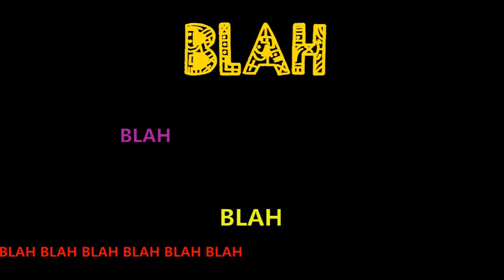The BLAH Sanctuary (Official Video)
Used to tune out all bad juju across the world.
2013